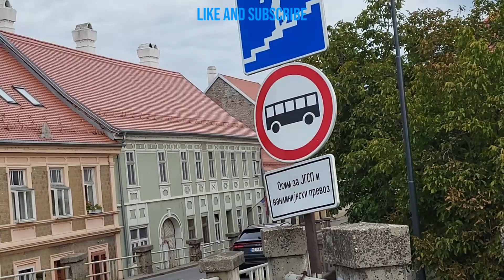Novi Sad, in 1694 Serb merchants formed a colony across the Danube from the Petrovaradin Fortress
fortress relax tourism travel europe balkans belgrade belgradeserbia serbia relaxing houses architecture novisad cathedral The clock tower, with its hands reversed so fishermen could better see the hour, is one of Novi Sad's major landmarks. Ancient architecture. Novi Sad Mountain, Serbia. Petrovaradin Fortress. The clock tower.
Relax, Music for the Soul, Good Mood Music, travel, history, attractions, Europe, Travel & Events , Vlog without face, walk, walking, stroll, visual, Visual Walk, Balkans, Belgrade, Serbia,Lift Up - Mini Vandals
On Friday there will be a video about Houses and Architecture from different parts of the world.